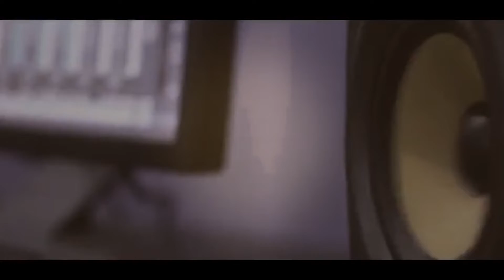تفاحة اسامة ابو علي تقتحم المنشية من جديد حفلة احمد راتب الغول مخيم نورشمس 2018HD(تسجيلات الجباليJR)